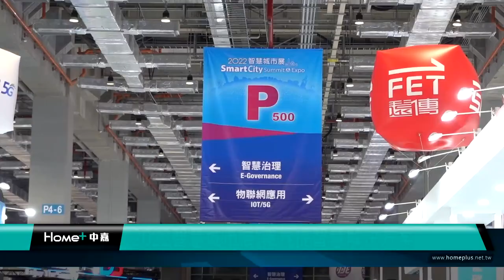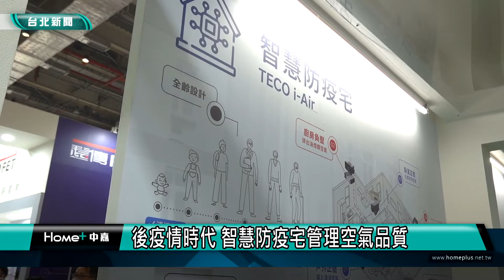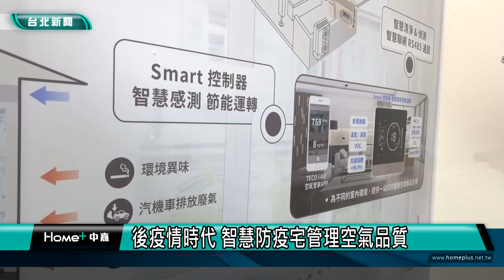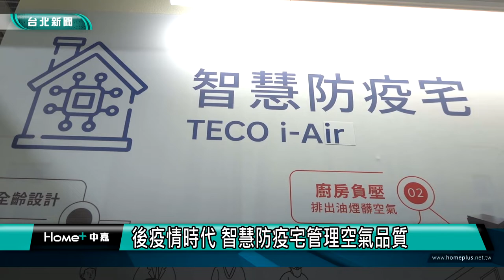節能減碳｜2022智慧城市展 業界提智慧解決方案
智慧城市展|低碳|節能|防疫|2022智慧城市展 業界提智慧解決方案
今年的智慧城市展中，參展企業展出了各項先進應用的整體解決方案，東元集團以「智慧轉型創造低碳新生活」為主題，展出多項智慧化節能解決方案，帶您一起來看看。